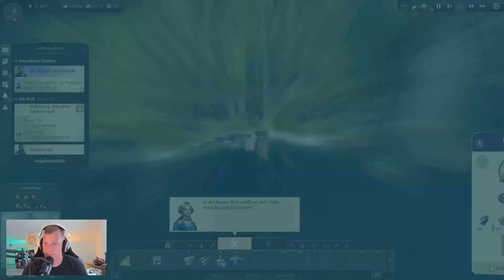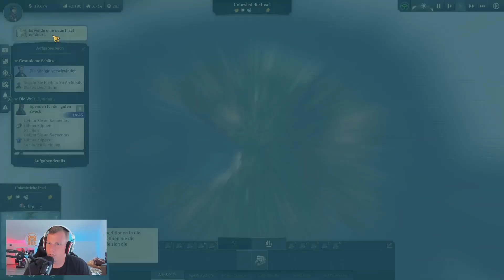Hafen in der neuen Welt 🚢 ANNO 1800 S2 #016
Lets Play ANNO 1800 (Reisezeit, Speicherstadt, Land der Löwen, Paläste der Macht, Reiche Ernte) | German

.:: ANNO 1800
System: PC

.:: Anmerkung
Wenn dir das Spiel gefällt, dann unterstütze bitte die Entwickler und kaufe dir das Spiel im Original

Mainboard:
MSI MAG B550 Tomahawk*
Prozessor:
AMD Ryzen 7 5800X*
Kühler:
MSI MAG CoreLiquid 240R*
Grafikkarte:
Arbeitsspeicher:
DDR4 Corsair Vengeance LPX 3600 32GB*
Festplatten:
2x Seagate FireCuda 2TB*
Soundkarte:
Creative Sound Blaster Z*
Capture Card
AVerMedia 4K-Live-Gamer*
Netzteil:
Sharkoon WPM700 Bronze*
Gehäuse:
Thermaltake Overseer RX-I Snow Edition*
Mikrofon:
Shure MV7*
Mischpult:
Yamaha MG10 X U*
Preamp:
Harman DBX 286s*
Audio-Interface:
Focusrite Scarlett Solo 3rd Gen*
Kopfhörer:
Teufel Aureol Real*
Kamera:
Tastatur:
Sharkoon Skiller Pro Plus*
Maus:
Roccat Kone AIMO*
Monitore:
VR:
Lenkrad:
Logitech G920*
Konsole: